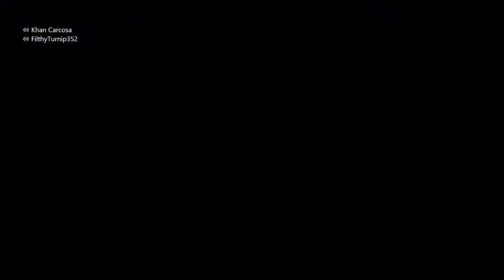Reign2000 vs the World Ep.4 :FilthyTurnip do be Hitting Buttons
Got us a third man. Still died but had a great time.